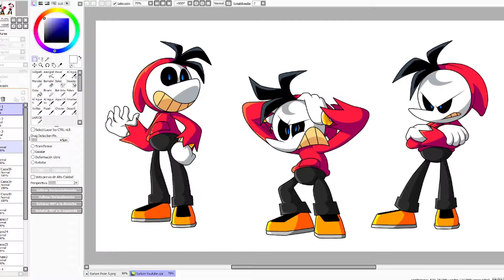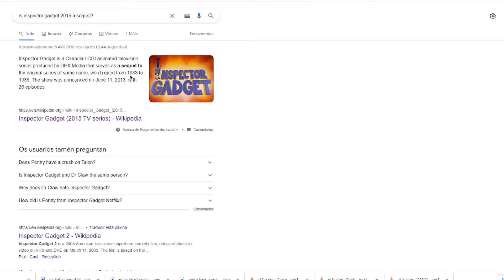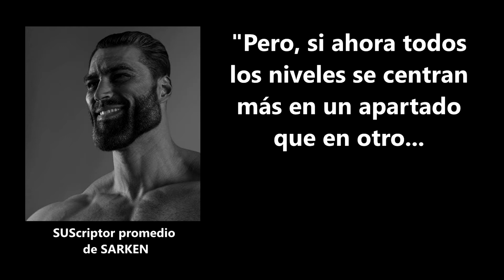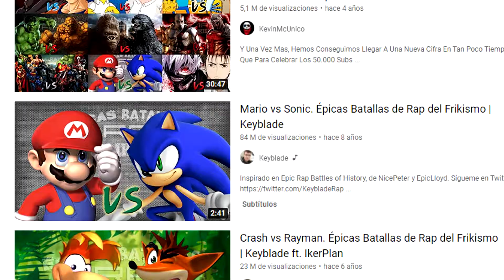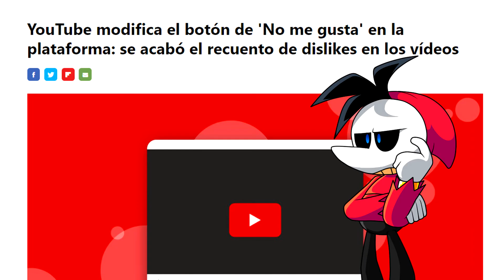SONIC THE HEDGEHOG 2 / UNA SECUELA PERFECTA - (RESEÑA/RETROSPECTIVA)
CONTEXTO, AL FINAL HE DECIDIO QUE ESTE TIPO DE VÍDEOS TAMBIÉN LOS SUBIRÉ AQUÍ.

Buah, ya ni recuerdo cuando fue la última vez me que curre un video. En caso de querer dar dislike, instálate la extensión de Google "Return Dislike Button"(? Y si no te apetece nada ¿entonces porque estás aquí?